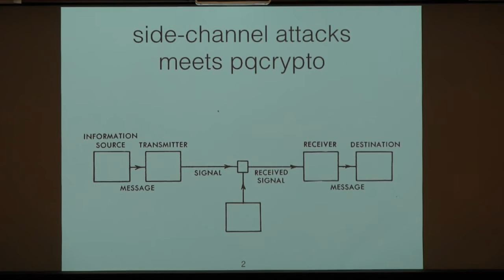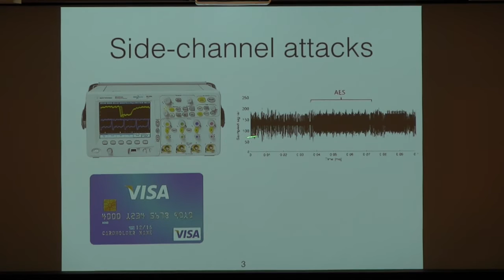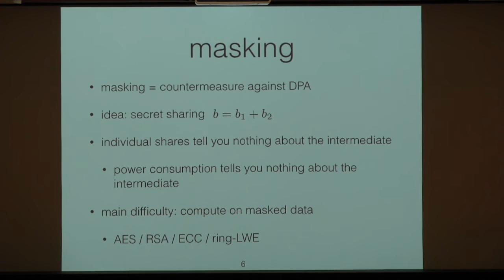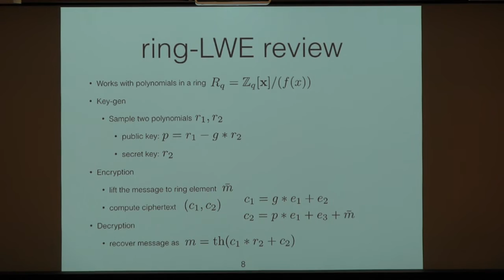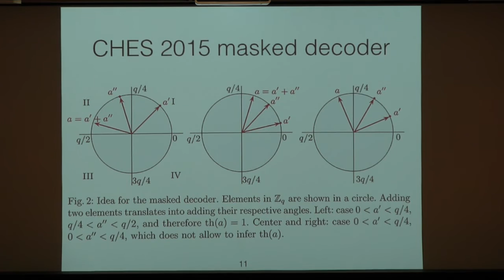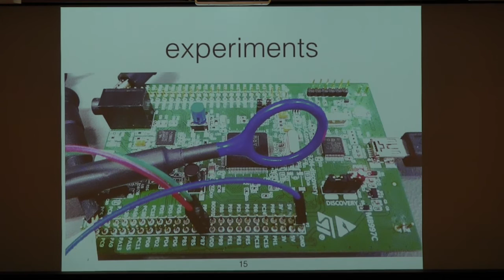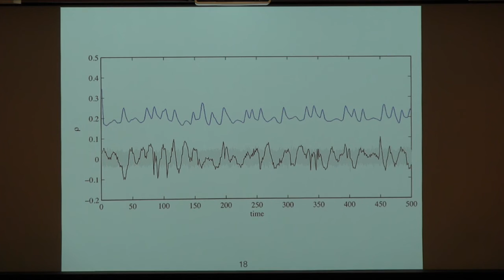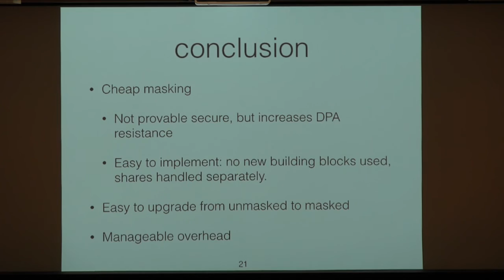Oscar Reparaz - Additively Homomorphic Ring-LWE Masking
Title: Additively Homomorphic Ring-LWE Masking
Authors: Oscar Reparaz, Sujoy Sinha Roy, Frederik Vercauteren, Ingrid Verbauwhede, and Ruan de Clercq
7th International Conference on Post-Quantum Cryptography PQCrypto 2016